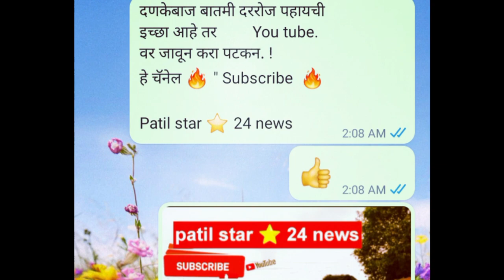प्रभू ची श्री राम लीला 2023 , पत्रकार - सुरज पाटील